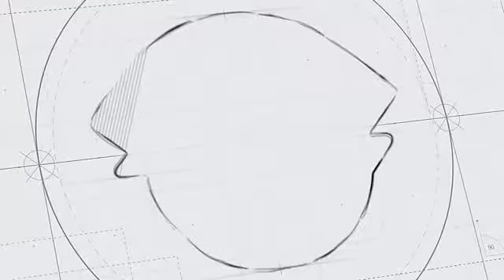Radio Patrulha - COMUNICAÇÃO SOCIAL PMESP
A incrível história do patrulheiro ao longo do tempo. As técnicas que se aprimoram com o passar dos anos para atender à sociedade, cada vez melhor.